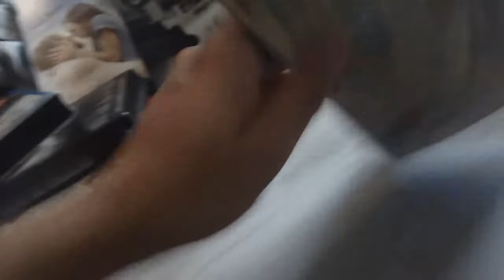Movies I Watched It Today For 8/22/2021